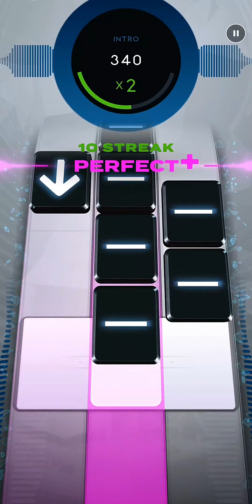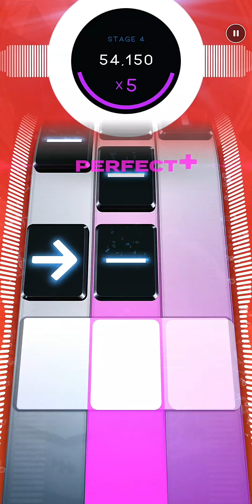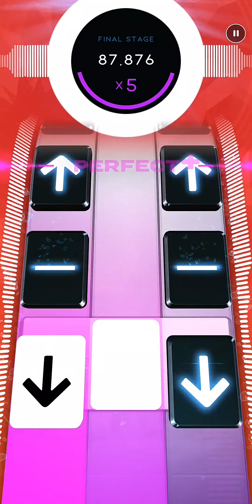Beatstar custom: The spectre (full)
Charted by V 👍👍